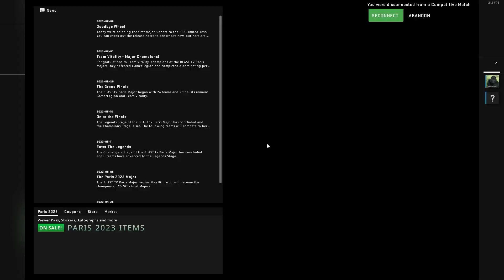Cooldown - CS:GO - [ 2 ]